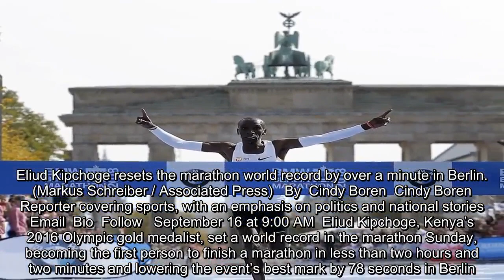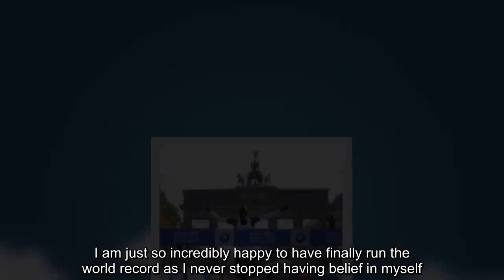Eliud Kipchoge smashes marathon world record by 78 seconds in Berlin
running, olympics, eliud kipchoge, berlin marathon, marathon world record
Eliud Kipchoge resets the marathon world record by over a minute in Berlin. (Markus Schreiber / Associated Press) By Cindy Boren Cindy Boren Reporter covering sports, with an emphasis on politics and national stories Email Bio Follow September 16 at 9:00 AM Eliud Kipchoge, Kenya’s 2016 Olympic gold medalist, set a world record in the marathon Sunday, becoming the first person to finish a marathon in less than two hours and two minutes and lowering the event’s best mark by 78 seconds in Berlin. “I lack words to describe this day,” Kipchoge said (via the Associated Press) of a time that sounds more like a commute than an athlete feat. His unofficial time was 2 hours, 1 minute and 40 seconds, but that later was lowered by one second. Kipchoge, 33, broke the record set in 2014 by Kenya’s Dennis Kimetto by 1 minute, 18 seconds. “They say you miss two times but you can’t miss the third time,” he said, breaking the mark in his latest attempt in Berlin. This time, conditions were ideal with mild temperatures and very little wind. “It was hard,” he admitted (via the Guardian). “I was prepared to run my own race early so I wasn’t surprised to be alone. I have trained so well for this race and have full trust in the programs of my coach. I am just so incredibly happy to have finally run the world record as I never stopped having belief in myself.”   Eliud Kipchoge is smiling while way ahead of world record pace. Such a beautiful racer. Chris Chavez (@ChrisChavez) September 16, 2018 Amos Kipruto of Kenya was second in 2:06:23 with Kenya’s Wilson Kipsang, the former world record holder, third in 2:06:48. The women’s winner was Kenya’s Gladys Cherono, who set a women’s record for the Berlin race with a time of 2:18:11. Ethiopia’s Rutia Aga was second and Ethiopian Tirunesh Dibaba was third. Read more from The Post: Browns prepare to cut ties with receiver Josh Gordon WNBA champion Seattle Storm not expecting a White House invitation, wouldn’t go anyway College football winners and losers: Gone, Wisconsin Canelo Alvarez claims middleweight title with narrow win over Gennady Golovkin